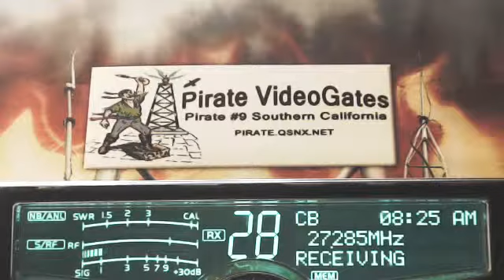BillyBob KY, QuietStorm OK, LeroyBrown TX, Doorknob TN, SuperMan TX, 861 NE.